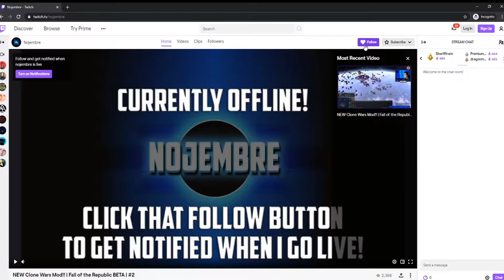Taking the fight to the Droids! | Fall of the Republic BETA | #2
I've been continuing my run of the new upcoming Empire at War mod called "Fall of the Republic" over on twitch and absolutely having a blast! We're taking the fight to the enemy, and you know what they say: you win some, you lose some.

Did you enjoy this video? Want to see more like it?